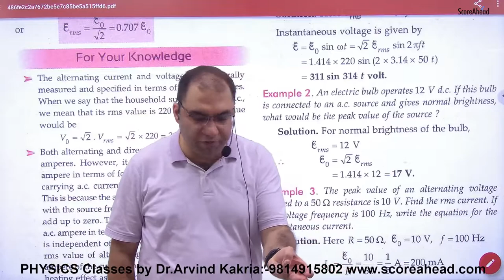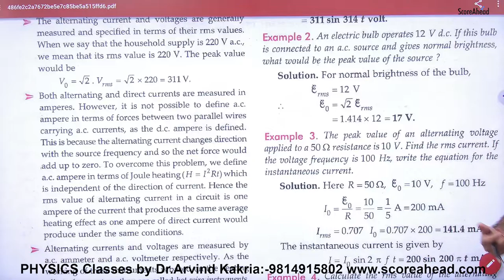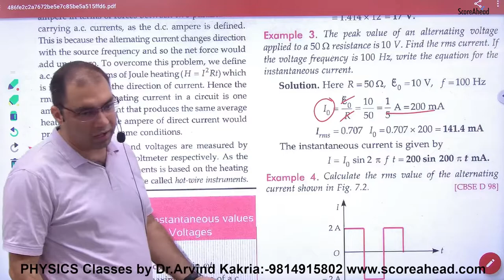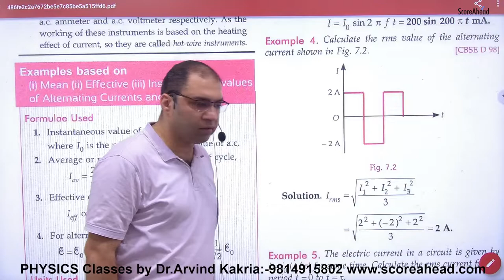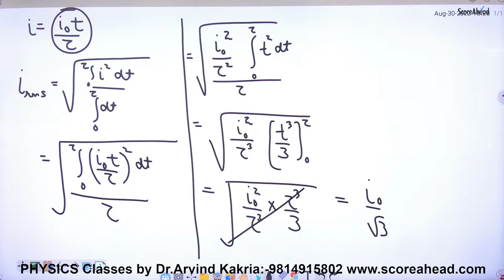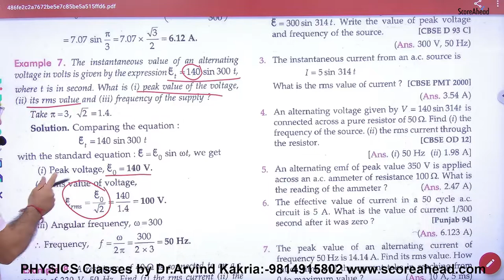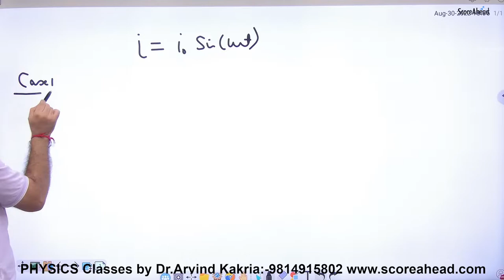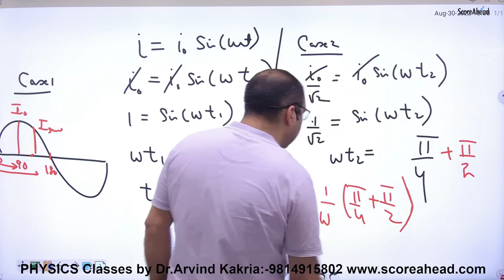220 Numericals on RMS and Average current